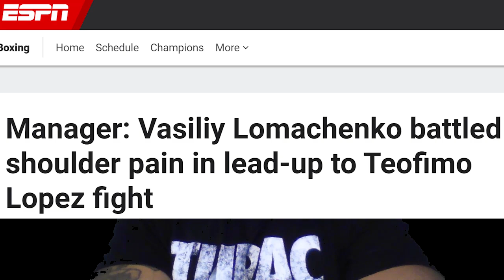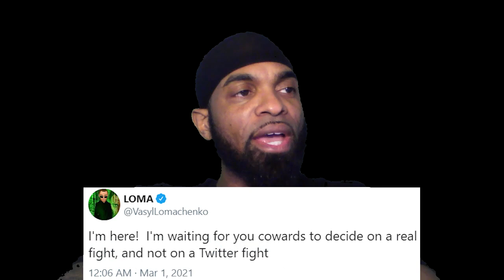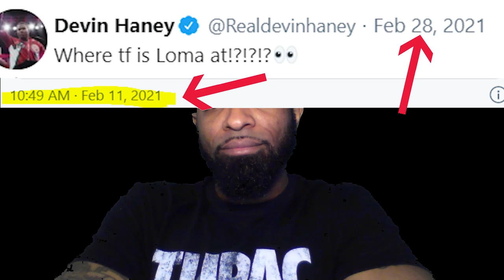BFTB BOXING *WHO'S THE BOSS? "THE LOMA VERSION!!"*